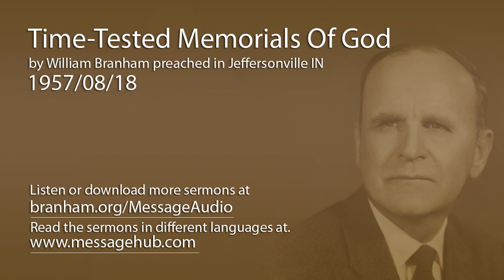Time-Tested Memorials Of God (William Branham 57/08/18)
Time-Tested Memorials Of God by William Branham preached in Jeffersonville IN 1957/08/18